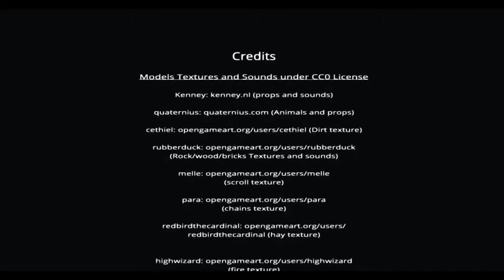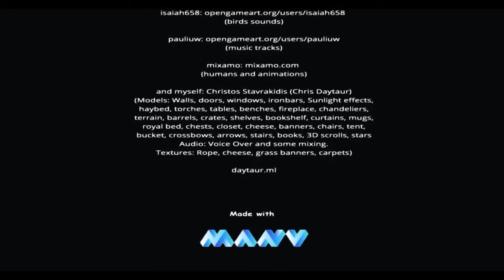The Curse Full gameplay made with Manu Video Game Maker (1st place on Manu Game Jam Competition)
This level made from scratch for the Manu Game Jam Competition in 27 days. I spent more time in level design (my main skill) than the previous levels It was a great opportunity for me to practice my 3D modeling skills, since most of the props are made by me. Yet the level is missing some elements but I got as far as my pc can handle. Credits for the awesome creators of the other props, textures and sounds are included in game. Also I had the opportunity to try a voice over for my game for first time.
The level took the 1st place in the competition and I got the honor to get my level displayed at the showcase area of Manu site, where you can download the project, see how its made and play it. Project download

If you also want to create awesome games with zero line of code, head over